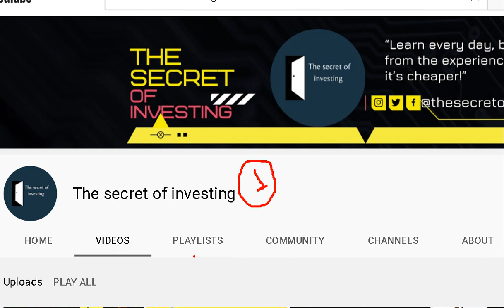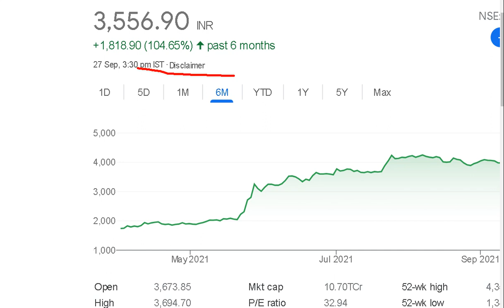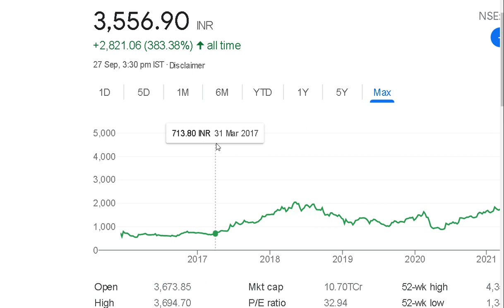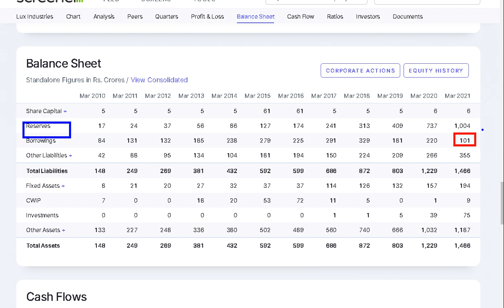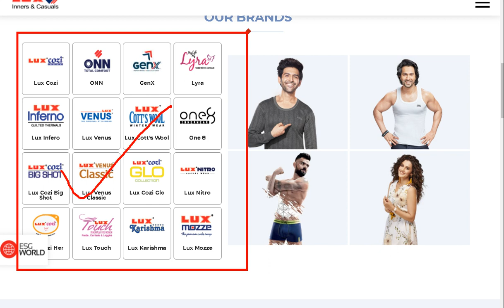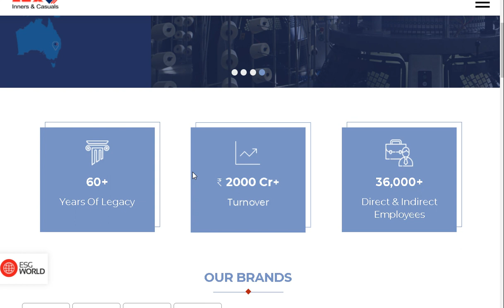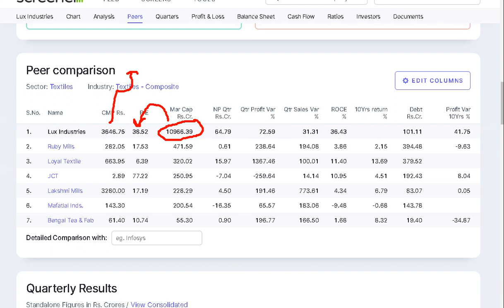इस stock को अभी नजर में उतार लो।। अभी मौका है 🤯 दबोच लो इसको।।